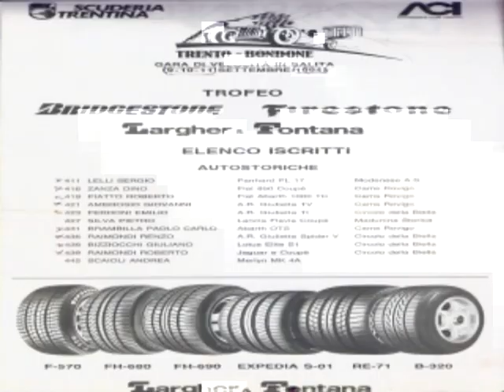trento bondone 1994..parte6.avi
trento bondone...10/11 settenbre 1994...parte6. gruppo a 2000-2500-oltre 2500.